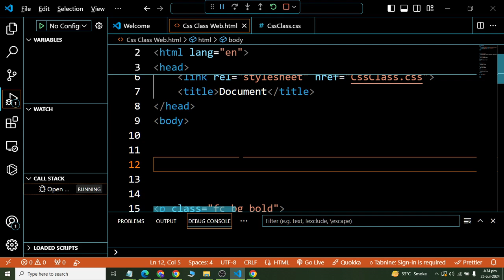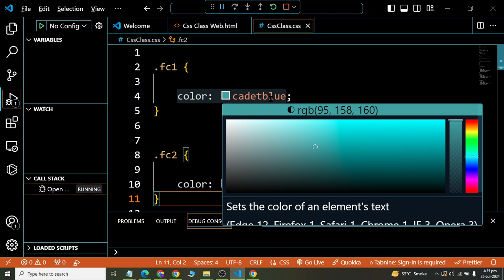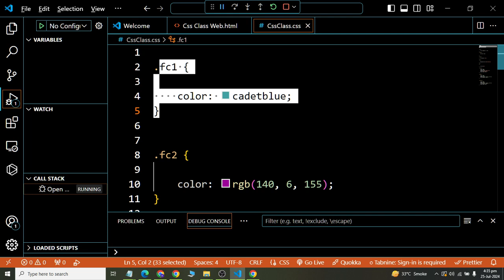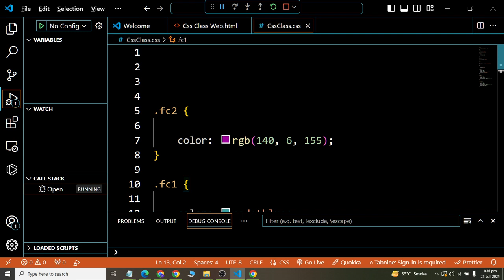Class 12 How to Apply Mutltiple Classes on one and Complex Class Defining methid using HTML CSS 2024